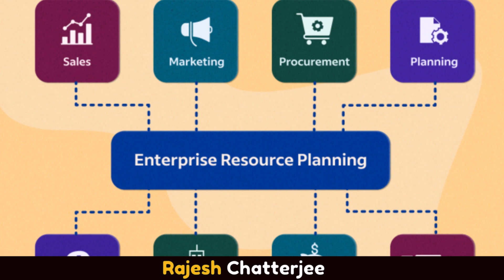What is Request & Response in Salesforce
Welcome to our YouTube series on Salesforce Integration, today, we will discuss Request and Response! If you're a beginner who wants to learn Salesforce integration, this video is designed to help you understand the fundamentals of the Salesforce ecosystem.

This Salesforce integration tutorial will dive deep into Request and Response patterns, exploring their significance in integrating Salesforce with external systems.
- Overview of Request and Response in Salesforce Integration
- Understanding the role of Requests and Responses in data exchange between Salesforce and external systems
- Best practices
If you're preparing for Salesforce certifications, this video has valuable insights and practical guidance to help you succeed.